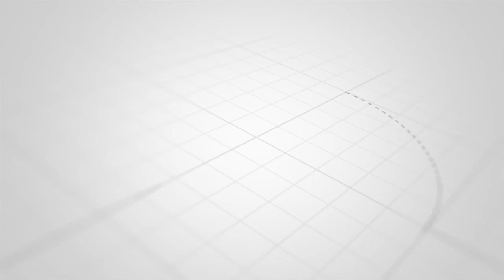ONAA MILA POTOFU SARATANI YA MATITI ZANZIBAR